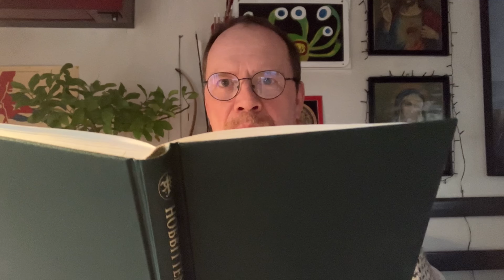5.1 Hobbitten af J.R.R. Tolkien. Lydbog, oplæsning, højtlæsning, historie.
Hobbitten 5. kapitel 1. del Gåder i mørket. Illustrationer Alan Lee. højtlæsning, godnathistorie, oplæsning, afslapning.